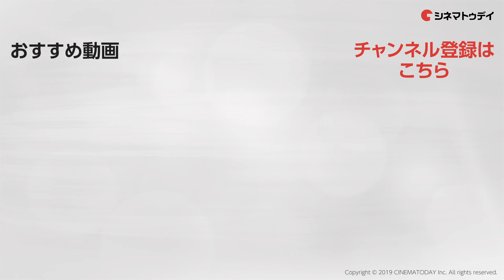“不破さん”岡田龍太郎、ウォズに代わって渾身の「祝え」披露!? 映画『仮面ライダー 令和 ザ・ファースト・ジェネレーション』大ヒット舞台あいさつ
映画『仮面ライダー　令和　ザ・ファースト・ジェネレーション』大ヒット舞台あいさつに
「仮面ライダーゼロワン」から高橋文哉、岡田龍太郎、鶴嶋乃愛、井桁弘恵、
「仮面ライダージオウ」から奥野壮、押田岳、大幡しえりが登場。
イベントでは、「ゼロワン」キャストが「ジオウ」キャストと共演した印象や感謝を口にした。

〜見どころ〜
仮面ライダーゼロワンと仮面ライダージオウの活躍を描くアクション。人間がヒューマギアに支配されている世界の戦いを通じて、ゼロワン誕生の秘密が明かされる。ゼロワンこと飛電或人役の高橋文哉、ジオウこと常磐ソウゴ役の奥野壮のほか、岡田龍太郎、山本耕史、児嶋一哉、西岡徳馬らドラマ版のキャストに加え、『雨の町』などの和田聰宏、『コープスパーティー』シリーズなどの生駒里奈らが出演する。

〜あらすじ〜
人類はヒューマギアの反乱以来、彼らに支配されていた。タイムジャッカーの介入で変更された歴史に驚く仮面ライダーゼロワンこと飛電或人（高橋文哉）は、ヒューマギアのアナザーゼロワン（和田聰宏）が存在することによってゼロワンとしての能力を失う。本来の世界に修正するため、或人は仮面ライダーだったときの記憶がよみがえった常磐ソウゴ（奥野壮）と一緒に、元凶となった12年前に向かう。

「ゼロワン＆ジオウ」製作委員会 (C) 石森プロ・テレビ朝日・ADK EM・東映